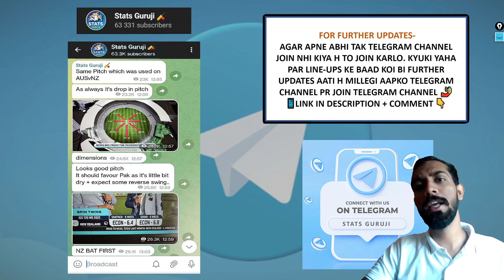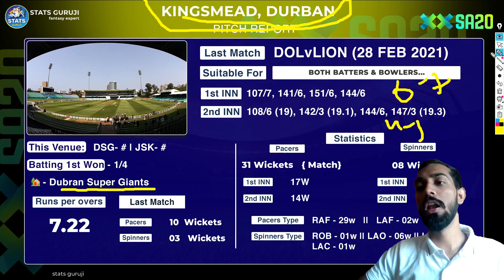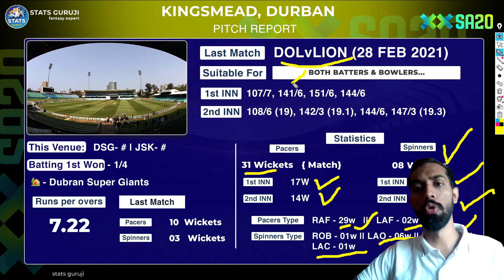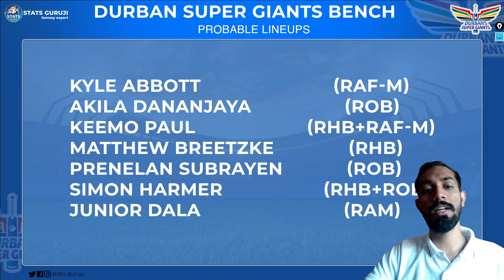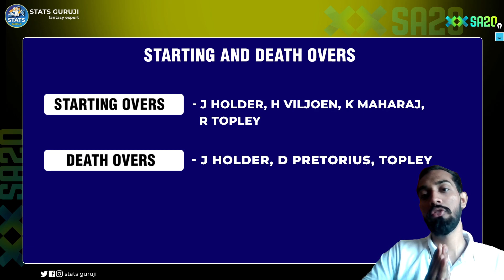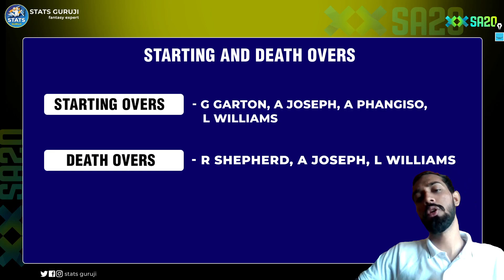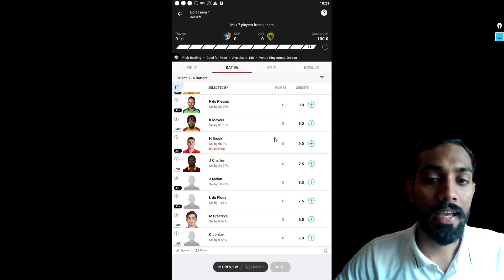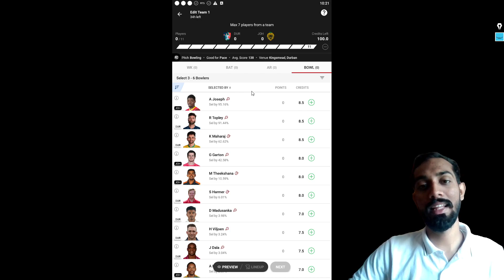DUR vs JOH Dream11, DUR vs JOH Dream11 Prediction, Durban Super Giants vs Joburg Super Kings Dream11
Durban Super Giants vs Joburg Super Kings Dream11 Prediction
Durban Super Giants vs Joburg Super Kings Live
Durban Super Giants vs Joburg Super Kings Live Stream
Durban Super Giants vs Joburg Super Kings Head To Head
Durban Super Giants vs Joburg Super Kings Match Prediction
Durban Super Giants vs Joburg Super Kings Dream11 Team Today
Durban Super Giants vs Joburg Super Kings Highlights
SA20
SA20 2023
SA20 League
SA20 League 2023
South Africa 20 League
Stats Guruji
SA20 live match
SA20 live 2023
SA20 live match today
SA20 dream11
SA20 2023 Live Streaming
SA20 Bash League Live Stream

1. This analysis is based on my

2. Dream11 takes great care to comply with all central and state legislation in India to ensure that  users are fully protected. Every contest on  platform is carefully designed to comply with applicable statutes and regulations in India.